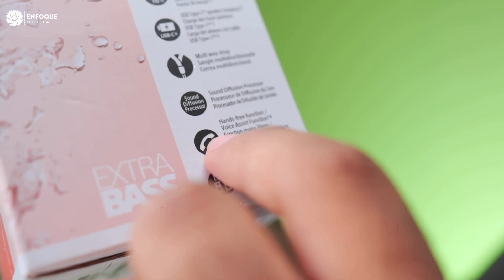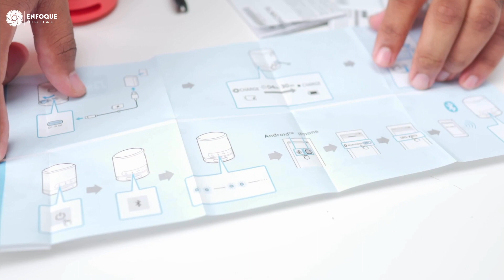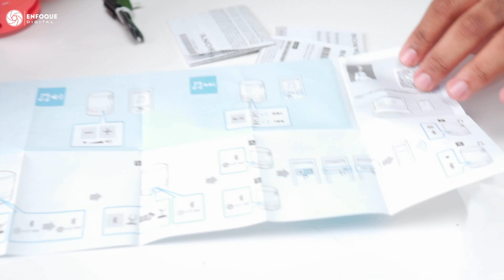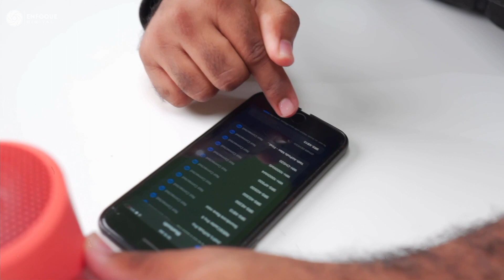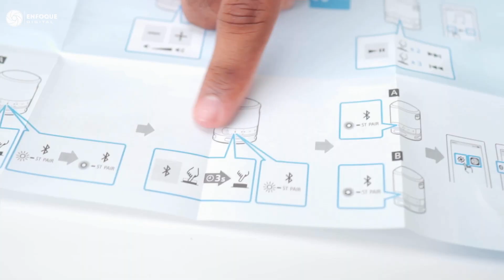Unboxing Sony SRS-XB13 - Enfoque Digital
▶ En este video revisamos el pequeño gigante de Sony, la mini-poderosa bocina SRS-XB13 ¡ACOMPAÑANOS A DESCUBRIRLA!

Sony SRS-XB13 - Link de compra